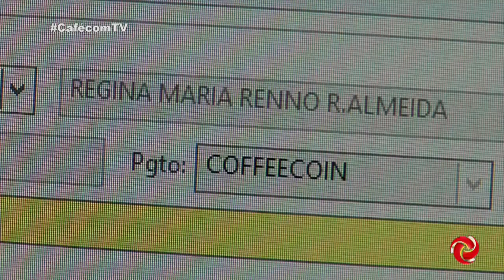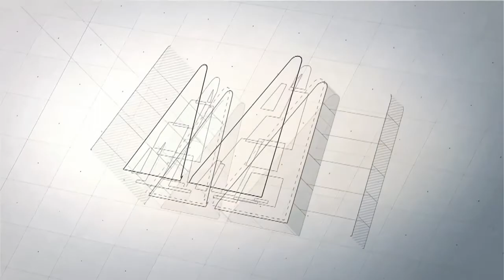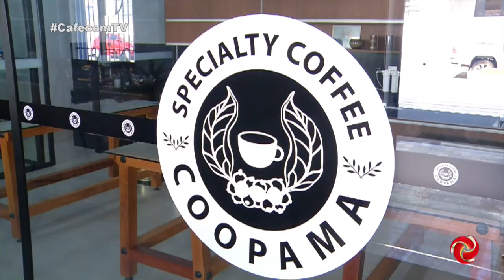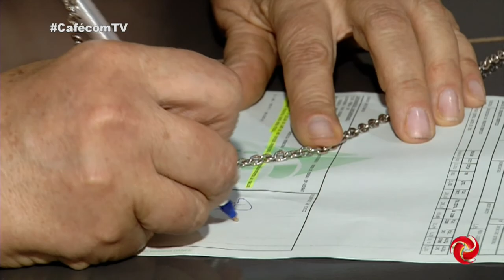Café com TV - Edição de domingo, 12/09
CAFÉ COM TV - EDIÇÃO DE DOMINGO | Acompanhe as notícias do agronegócio na edição de domingo do Café com TV. Veja com Vanessa Vilela e o time da notícia do jornalismo da TV Alterosa.